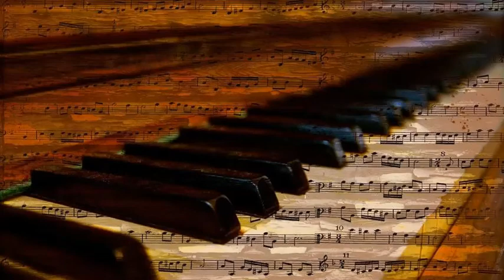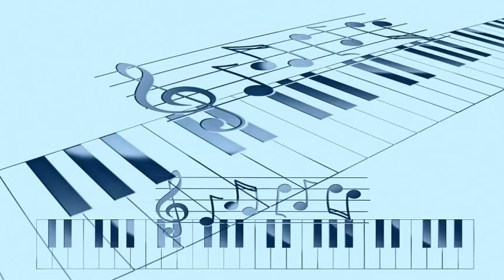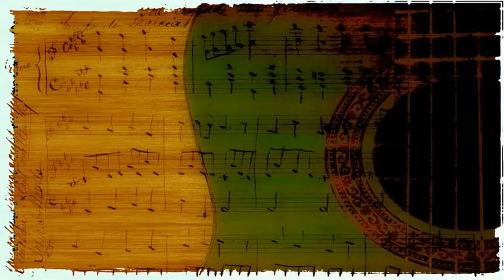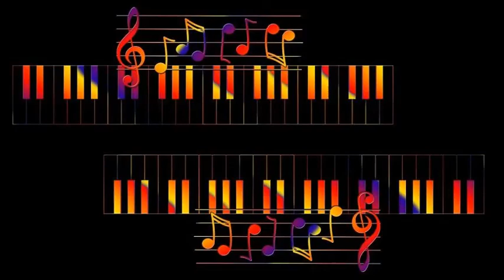Lester Lanin's Orchestra - Little Brown Jug, In the Mood